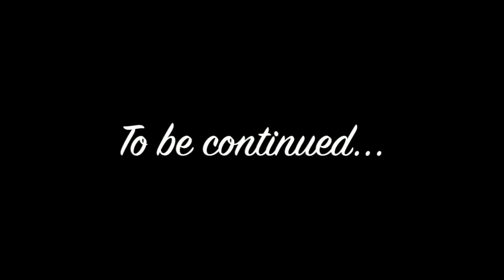Ann + Danny | The Wedding by Iskandar Ibrahim (PREVIEW)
The finest collection of wedding images by Iskandar Ibrahim.